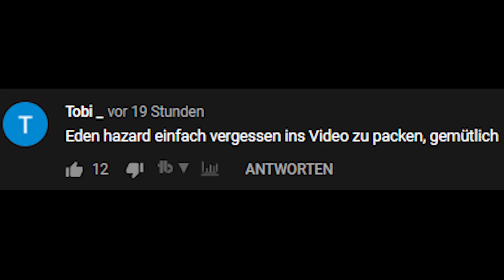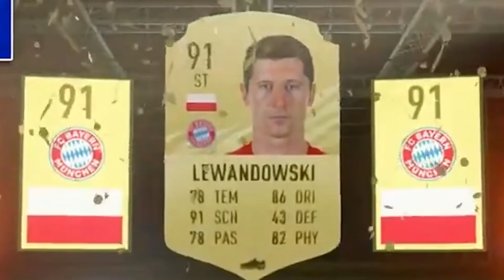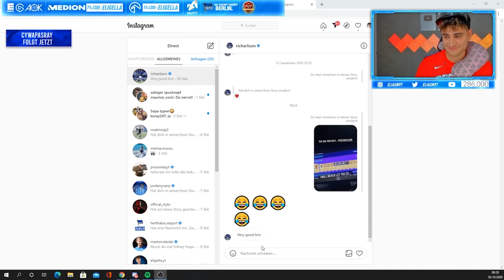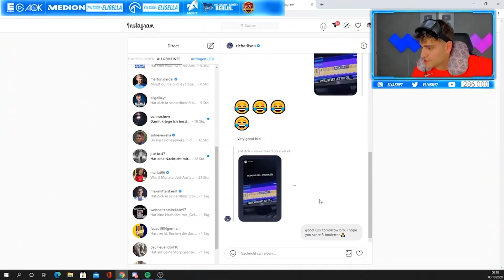FIFA 21: RICHARLISON SCHREIBT MIR IM STREAM ❤️ 6000€ PACKOPENING TEIL 2 🔥